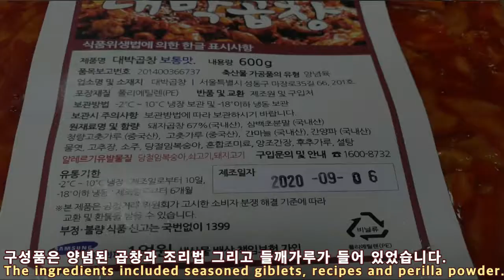[리뷰] 대박곱창 보통맛 사서 가족과 같이 순대야채곱창을 푸짐하게 먹었습니다.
이번에는 큰 라쿤너구리에 말로 다 보통맛으로만 구입했습니다.

실은 평생친구에게 매운맛도 살까 하고 물어보니..

이렇게 먹고 싶어하는데 매운맛 사서 또 먹고 매워하면 안될거 같다 해서 다 보통맛으로 구입하기로 했답니다.

대박곱창 맛있게 먹는법도 엽서크기에 카드가 오는데요.

따라서 하시면 간단하게 맛있는 곱창을 드실수 있답니다.

밥까지 비벼 드실것이면 3인이 드시기에 충분할 양인거 같았답니다.

음... 밥 안드실것이면 2개 하시는게 넉넉하게 드실수 있는것이지요. ㅎㅎㅎ